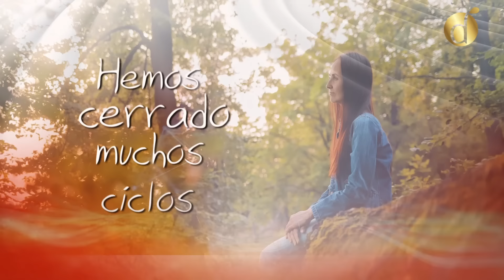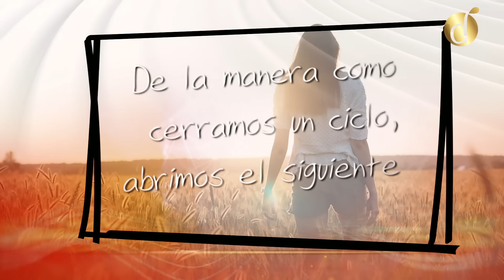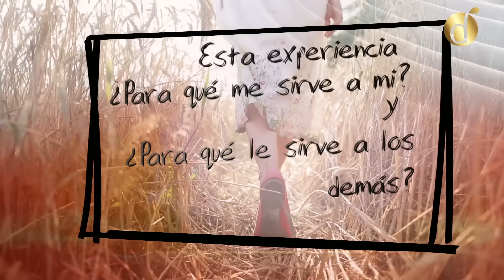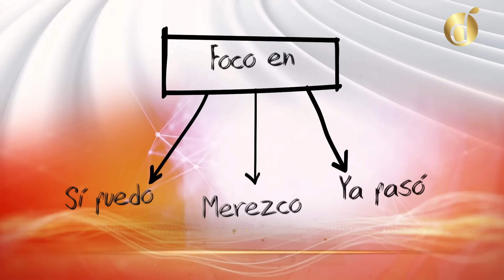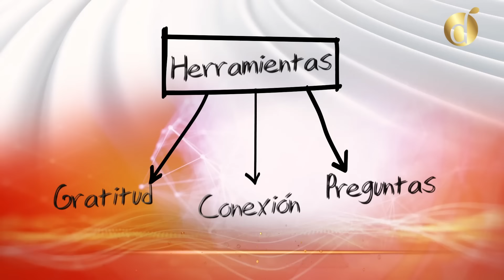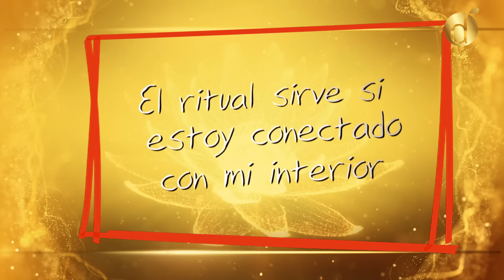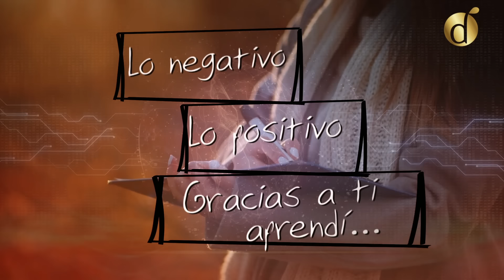Cómo y Cuándo CERRAR CICLOS para Abrirse a Nuevas Oportunidades | Diana Alvarez & Alexandra Figueroa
¿Qué son los ciclos? Todos vivimos en etapas y ciclos que tienen un principio y un fin. En este video, exploraremos cómo identificar cuándo un ciclo en tu vida debe cerrarse, ya sea en relaciones, trabajo o aspectos personales, y por qué es importante hacerlo. Descubre cómo cerrar un ciclo de manera consciente y efectiva para dejar espacio a nuevas oportunidades y experiencias

*Las opiniones de los invitados del Diario de Diana son de su exclusiva responsabilidad y no reflejan la opinión personal de Diana Alvarez o del equipo de Diario de Diana.*

Caracol Internacional